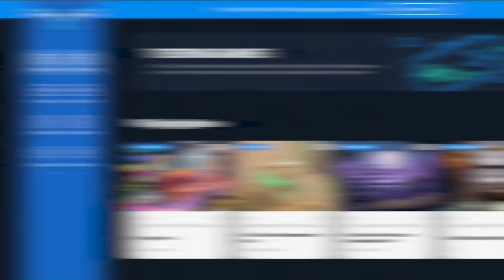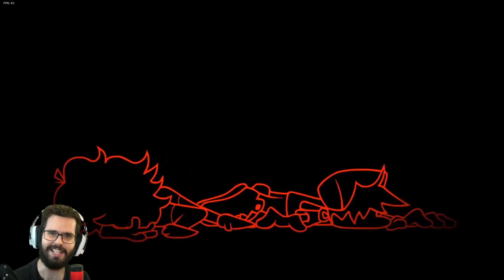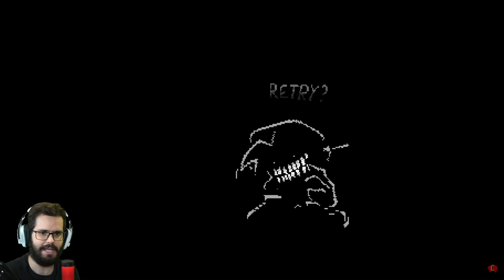O MOD MAIS ASSUSTADOR E SINISTRO DE TODOS! FRIDAY NIGHT FUNKIN VS MARIO MADNESS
Se cadastre no GameRound pra JOGAR DE GRAÇA e ainda GANHAR PRÊMIOS: ~

Depois de uma chuva de comentários pedindo esse MOD, bora conhecer finalmente de perto o que pra mim é o MELHOR MOD de 2022! Vamos enfrentar novamente nossos maiores pesadelos e tentar escapar de todos os MARIOS...